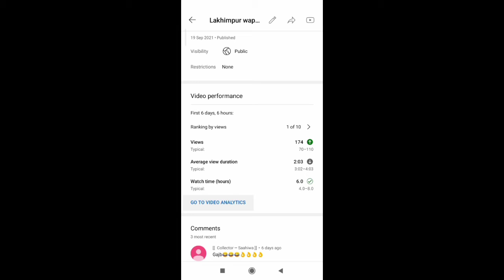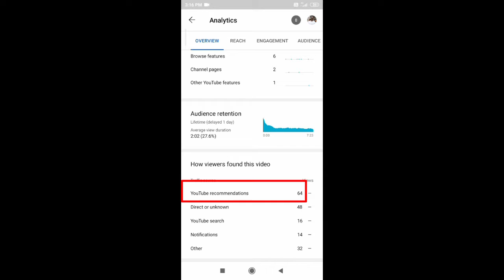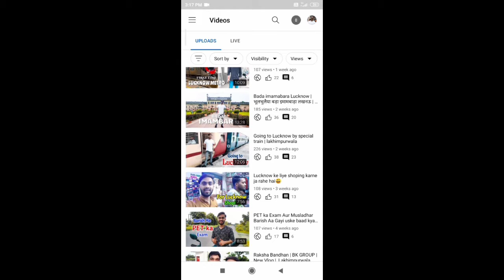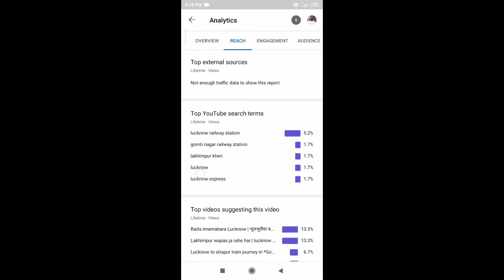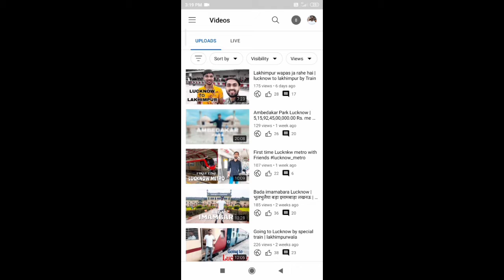Youtube new update अब होगा channle grow | yt studio latest update 2021 channel grow करने का तरीका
💠 keywords-
youtube studio app new update september
yt studio new update 2021
new features yt studio
youtube latest update new features
yt studio ka naya update kya hai
youtube ka naya update kya hai
yt studio new update how this found your videos
how viewer found this video new updates yt studio
yt studio new update today
yt studio new update in Tamil
yt studio new update wathtime 2021
💠 Hagtag-
✴️Hello guys mai apne channel pe youtube se related video upload karta hu guys agar aap ko meri video axi lagi ar aap log mere video se kuch shikha ar kuch knowledge mila ho to video ko like kare ar guys subscribe krna na bhule thanku !!

✴️From-
               Lakhimpur kheri (UP)
                        INDIA🇮🇳
"आओ हम अब मिलकर आगे बढ़ते है